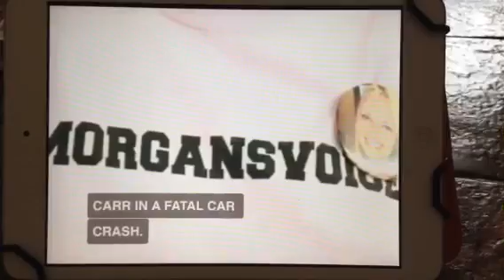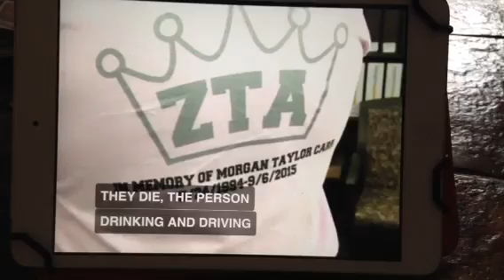Miss you Morgan, Cenzo & Kevin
Taking MorgansVoice.org to Florida Lawmakers to change the DUI Laws and get tougher DUI Penalties when a DUI drivers' passengers die in a CRASH.